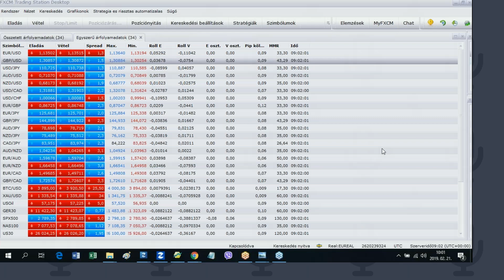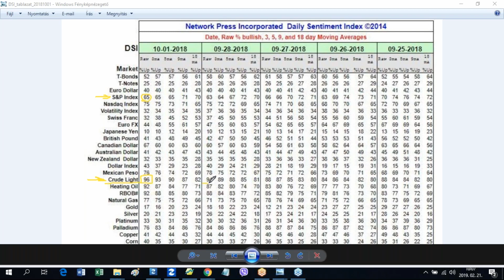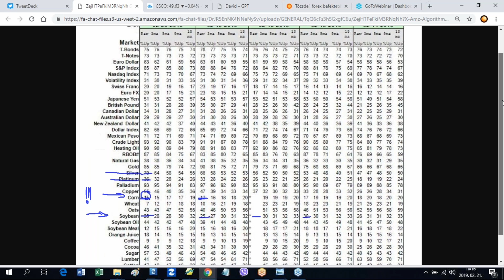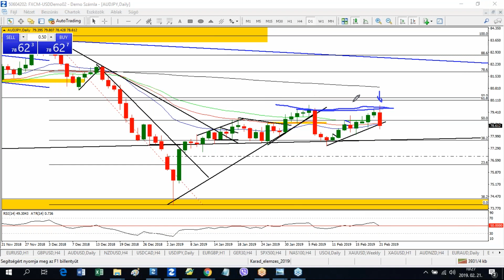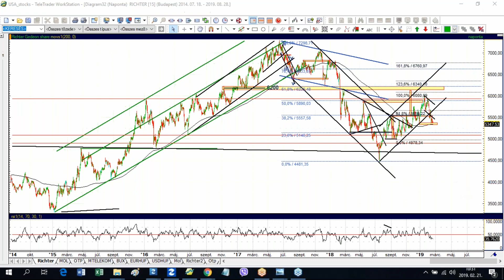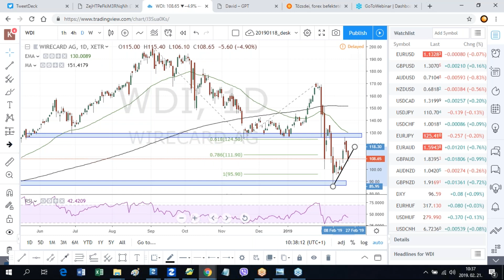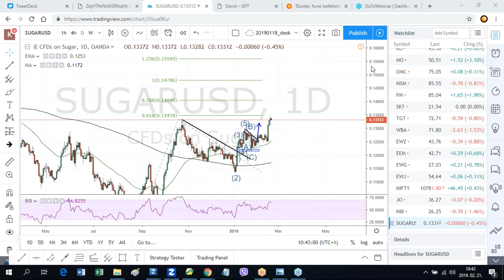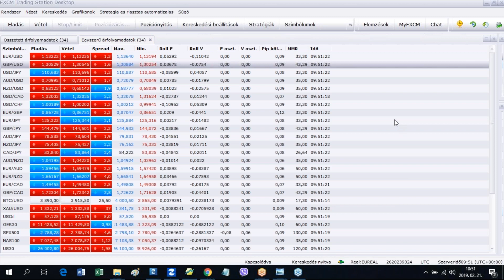Kereskedési és befektetési ötletbörze 2019.02.21.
Portfolio Trader / Kovács Karád  - Valós idejű tőzsdei piacelemzés, kereskedési lehetőségek azonosítása a devizákban, az indexekben és a különféle részvényekben.